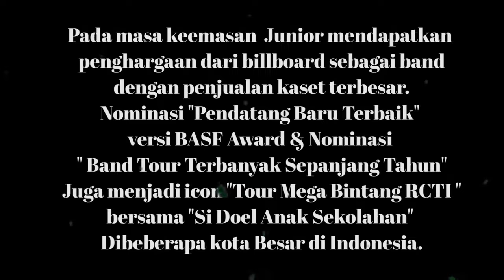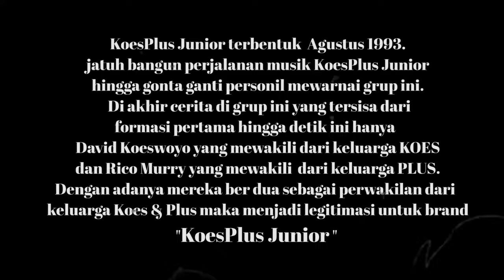KARIR&KONSISTENSI BERMUSIK PROFESIONAL RICO MURRY HINGGA SAAT INI BERAWAL DARI BAND JUNIOR (PART 1)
Karir & konsistensi bermusik Rico Murry hingga saat ini berawal dari sebuah band yang bernama
"JUNIOR" banyak lika liku yang di jalanin hingga sampai saat ini.